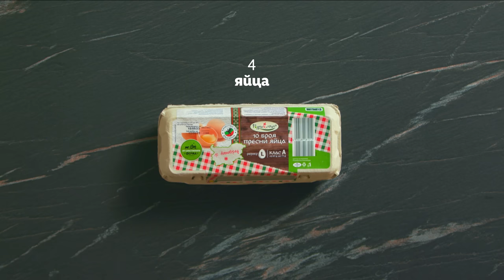Вкусна мусака с патладжани и кремообразна заливка и свеж таратор | Готви с Lidl | Lidl Bulgaria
Мусаката е сред любимите ястия на българската трапеза. Предлагаме ти да разнообразиш менюто у дома с вкусна вариация на мусака с патладжани по рецепта на Димитър Тончев. 👨‍🍳
👀 Разбери във видеото защо Митко не накисва патладжаните предварително и как да постигнеш приятен загар с лека коричка. 😏 А съветите му за приготвяне на заливката гарантират на твоята мусака крехък и кремообразен финален щрих с неустоим вкус. 😋
За финал добави и свеж таратор към този неустоим обяд или вечеря. Добър апетит!

А тараторът приготви по твой вкус!

00:00 – Интро
00:45 – Необходими продукти
01:17 – Запичане на патладжаните
02:02 – Приготвяне на соса
03:38 – Нарязване на картофите
03:57 – Подготвяне на мусаката и печене
04:40 – Приготвяне на заливката
05:32 – Приготвяне на таратора
06:28 – Добавяне на заливката и допичане на мусаката
06:46 – Поднасяне и аутро

👨‍🍳 👨‍🍳 Нашата апетитна поредица е тук, за да те вдъхнови да готвиш с Lidl. От традиционни родни рецепти до любимите домашни ястия, които още не си се престрашил да сготвиш. Oт изпробваните манджи, за които ще научиш нещо ново, до лесни рецепти от световната кухня, с които ще вдигнеш нивото в кухнята на нови висоти! 🤤 Всичко това и още много ценни съвети, практични идеи и любопитни хитринки ще откриеш в Готви с Lidl!
▶️ Гледай всяка седмица в YouTube канала ни.

🔔 Абонирай се за каналa на Lidl България – останалото е от нас!